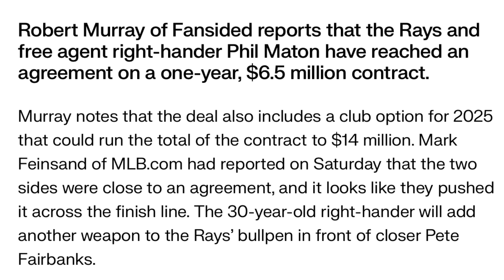Tampa Bay Rays Sign Phil Maton Fantasy Baseball / MLB News